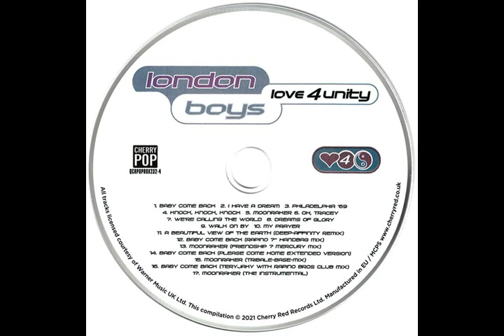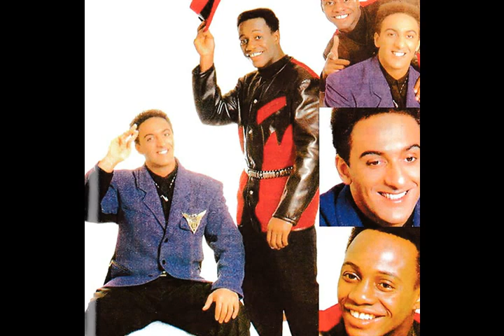London Boys - London Nights (Extended Version)(The London Boys Story)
London Boys - The London Boys Story_The Twelve Commandments Of Dance  [Disc 2] - 06 - London Nights [Extended Version]